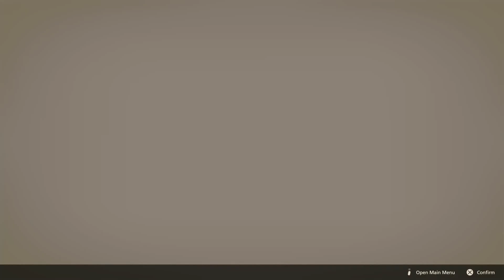[No Commentary] Y'all, We're about to be depressed as eff // FINAL FANTASY XVI - Part 1